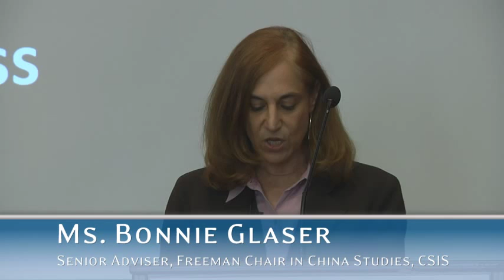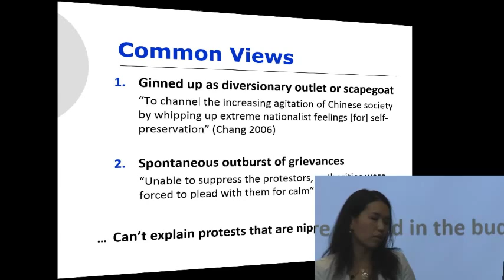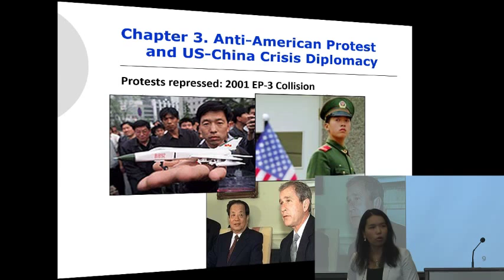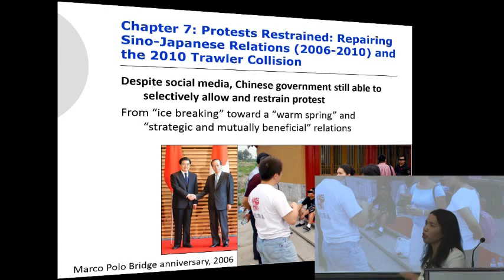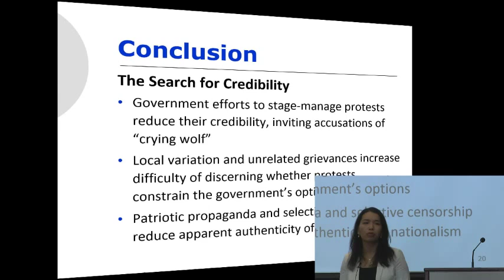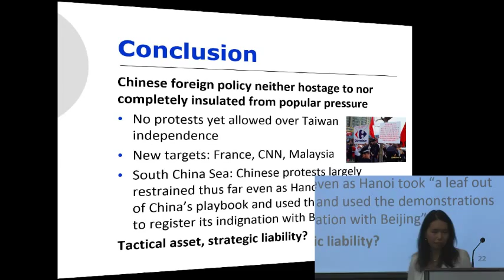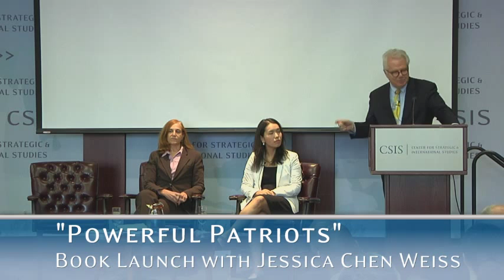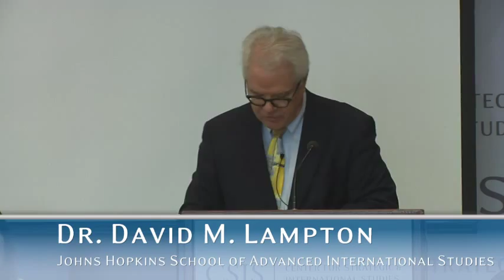"Powerful Patriots" Book Launch with Jessica Chen Weiss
This event will feature a discussion with Jessica Chen Weiss examining her latest book, Powerful Patriots, which traces China's management of dozens of nationalist protests and their consequences between 1985 and 2012. Weiss asks the important question, what role do nationalism and popular protest play in China's foreign relations? Chinese authorities permitted anti-American demonstrations in 1999 but repressed them in 2001 during two crises in U.S.-China relations. Anti-Japanese protests were tolerated in 1985, 2005, and 2012 but banned in 1990 and 1996. Protests over Taiwan, the issue of greatest concern to Chinese nationalists, have never been allowed. To explain this variation, Powerful Patriots identifies the diplomatic as well as domestic factors that drive protest management in authoritarian states. Copies of the book will be available for purchase at the event.
The Freeman Chair in China Studies cordially invites you to a Book Launch featuring:
Powerful Patriots: Nationalist Protest in China's Foreign Relations
by Jessica Chen Weiss

Speaker/Author
Dr. Jessica Chen Weiss
Assistant Professor of Political Science, Yale University

Commentator
Dr. David M. Lampton
George and Saide Hyman Professor of China Studies
Johns Hopkins School of Advanced International Studies

Moderator
Ms. Bonnie Glaser
Senior Adviser, Freeman Chair in China Studies, CSIS